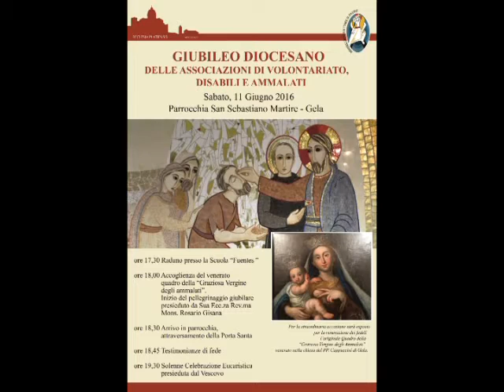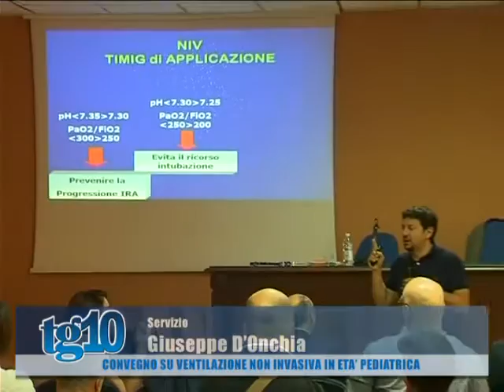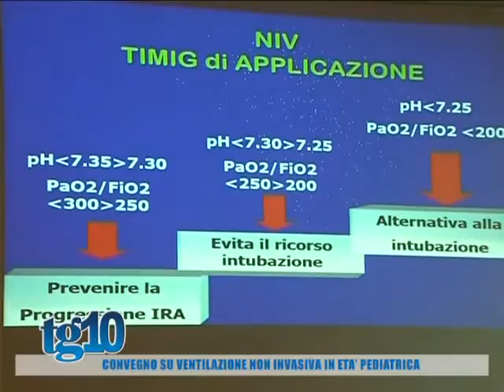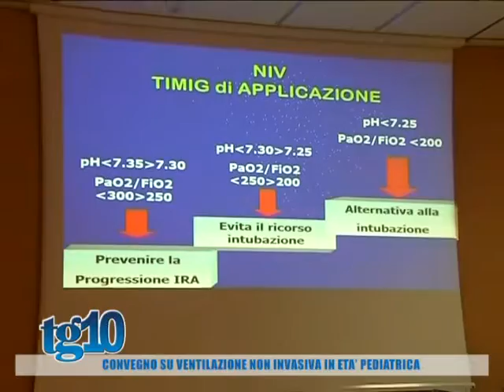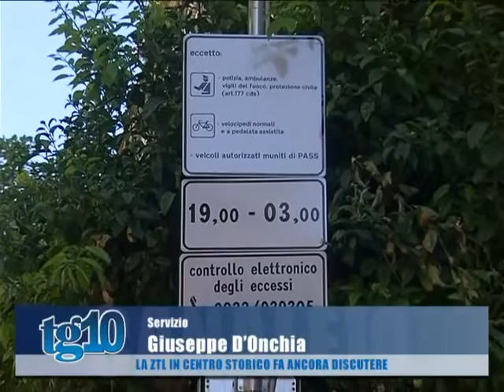Tg10 del 08 06 2016